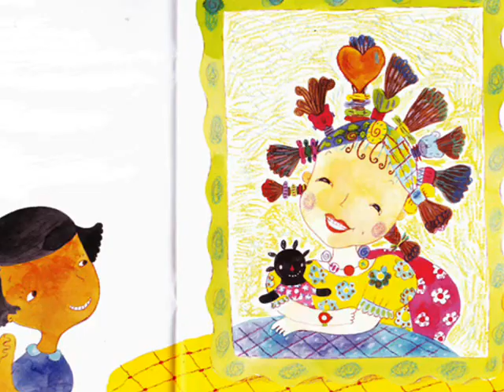Halina't Makinig Tayo ng Kuwento - Ang Pambihirang Buhok ni Raquel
Ang Pambihirang Buhok ni Raquel
Author: Luis P. Gatmaitan, M.D.
Illustrator: Beth Parrocha Doctolero
Publisher: Adarna House Publishing
Storyteller: Jay Menes

Honorable Mention – 1998 PBBY-Salanga Prize

Raquel is a girl to be envied. She has the most admirable traits and her long, flowing hair has the most wonderful colors – red, yellow, and blue! Little did her cousin know that underneath Raquel’s wonderful hair lies a sad secret.

Sa mata ng kaniyang pinsan, si Raquel ay maraming kanais-nais na katangian. Nagtataglay din siya ng buhok na pambihira at makulay. Pero may lihim si Raquel. Ano ang matutuklasan sa kaniya na lalong hahangaan?

See the step-by-step guide to making purchases from Adarna House online bookshop.